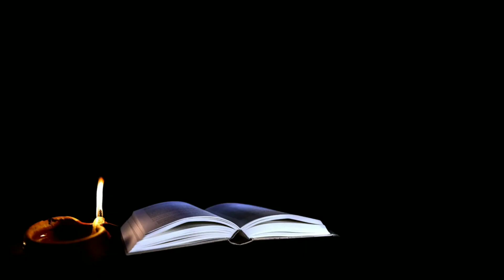Bangla Naboborsho Kobita /Pohela boishakh / Bangla Barsho Baron/পহেলা বৈশাখের কবিতা/বাংলা বর্ষ বরণ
TOPIC COVER
Bangla Naboborsho Kobita /Pohela boishakh / Bangla Barsho Baron/পহেলা বৈশাখের কবিতা/বাংলা বর্ষ বরণের কবিতা

Pahela Baishakh or Paila Baishakh ( 1st day of Baishakh , the first month of the Bengali calendar ) is the first day of Bengali New Year . The day is the traditional New Year's day of all Bengali people. The day is celebrated with special festivities as New Year in Bangladesh and West Bengal , India . Bengalis living in Tripura also participate in this festival. Pahela Boishakh is celebrated as a national festival in Bangladesh. As such it is considered as a universal folk festival of Bengalis
this festival is celebrated on April 14 every year in Bangladesh . This day is fixed according to the modern Bengali calendar prescribed by Bangla Academy . In West Bengal , Pahela Baisakh is celebrated on 15th April according to the Chandrasaur Bengali calendar . The day is also observed as a public holiday in Bangladesh and West Bengal. Businessmen of various levels take the day as an opportunity to start a new business.

This Video all the Images/Pictures shown in the Video belongs to the respected Owners and not me. I am not the Owner of any Pictures and videos.